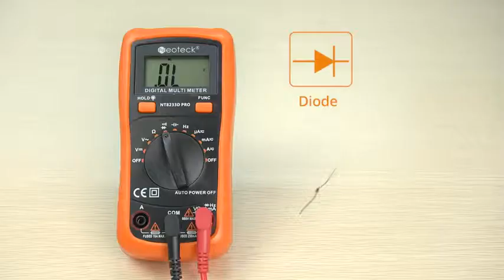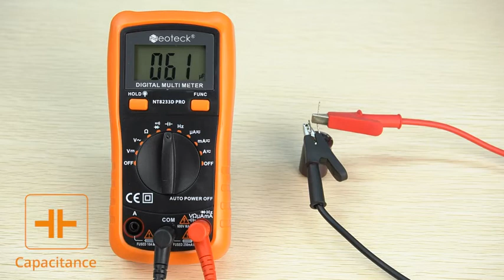Neoteck 8233D PRO Pocket Digital Multimeter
【2000 Counts 8233D PRO Pocket Digital Multimeter】 2000μF Capacitance and 200KHz Frequency Measurement, Accurately Measures Current, Voltage, Resistance, and More, Maximum Reading over Time, Auto-ranging and Continuity Buzzer

【Large Backlit LCD Display】 Auto Polarity Display, Easy to Read Large Backlit LCD Display, Back-light Makes a Real Difference in Low Light Areas

【CE Rated Digital Mulimeter with Over Load Protection】 Designed to Safely and Accurately Troubleshoot a Variety of Automotive and Household Electrical

【Nice Protective Orange Shell with Stand Built】 The Case with Our Multimeter is Some Kind of Non Slip, Slightly Soft Plastic that Will Help with Drop Protection, The Stand Places the Device at a 45 Degree Angle and Makes the Screen Easy to See Hands Free

【Included 9V Volt Battery】The Compartment Lid at the Back is Secured by One Cross Head Screw, Not Difficult to Remove at All; Also, Included 1x Test leads and 1x Banana Plug to Alligator Clip Cable